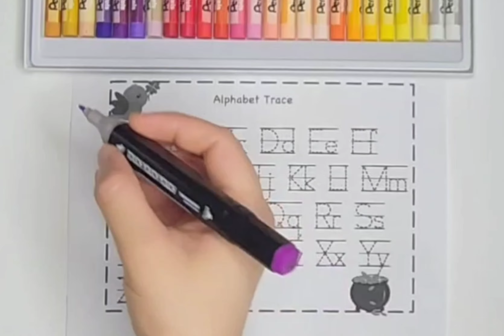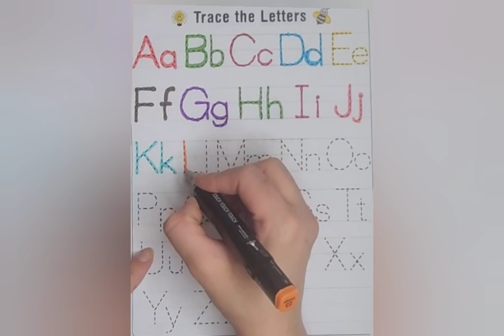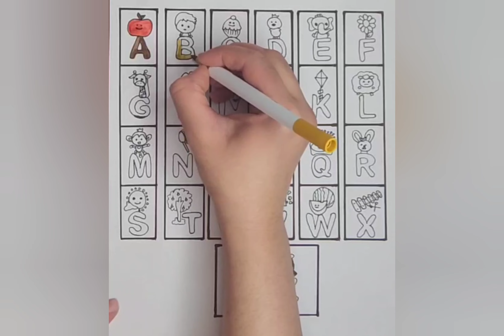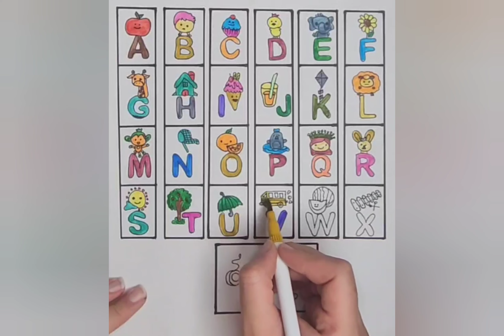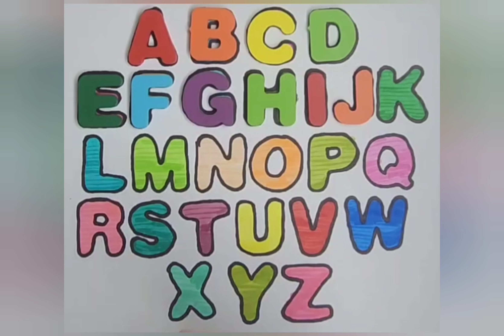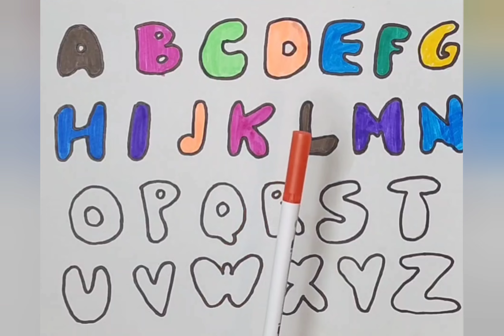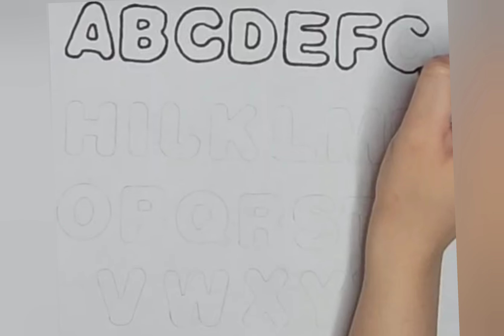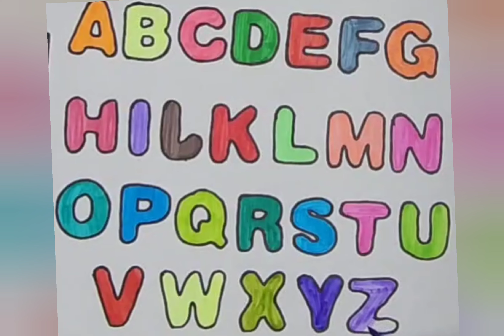ABCD, Learn abcde, Alphabets Songs | phonics song | abcdefghijklmnopqrstuvwxyz for kids and toddlers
abcd ABCD, Learn abcde, Alphabets Songs | phonics song | abcdefghijklmnopqrstuvwxyz for kids and toddlersdrawing for kids
learn to draw a lipstick
how to draw lipstick easy
lipstick drawing for toddlers
lipstick drawing for beginners
lipstick drawing
drawing for children for kids
drawing tutorial for children
makeup drawing and coloring
ice cream
draw along
homeschool art lessons
art ideas
art for kids hub
directed drawing
art tutorials
4 kids
drawing
family-friendly
four scoops
kawaii
folding surprise
tutorial
one scoop
cartooning
food
kids art projects
cartoon
art tips
sunglasses
art projects step by step
cone
cute
tall
easy
chibi
single scoop
simple art hub
Colors Name
Fruits Name
Abcd
abcd song
123 learn with me
Learning 123
Learn 123
Preschool learning
Online classes for kids
Learn shapes
Learn colors